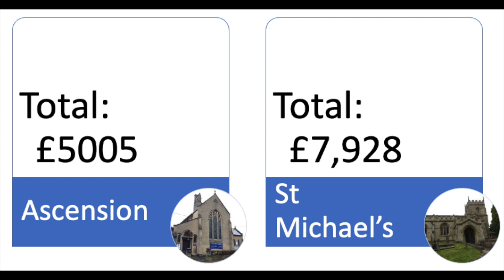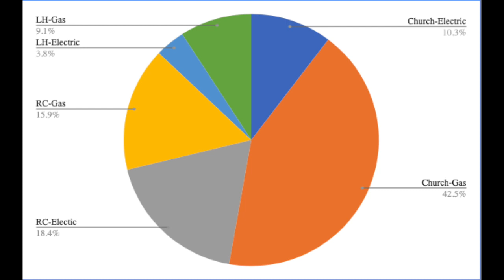Marlbrook Winter Plan